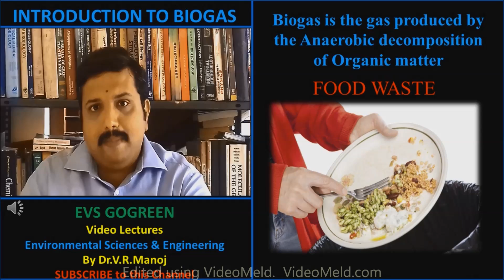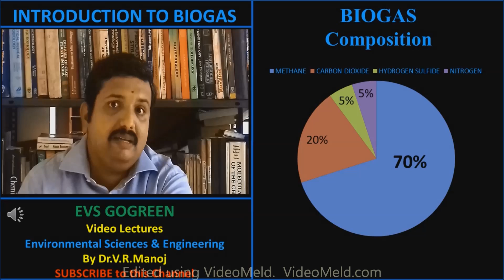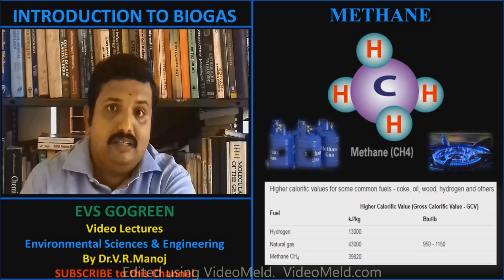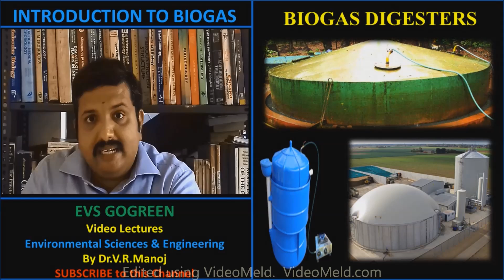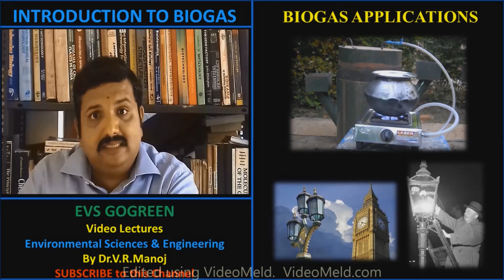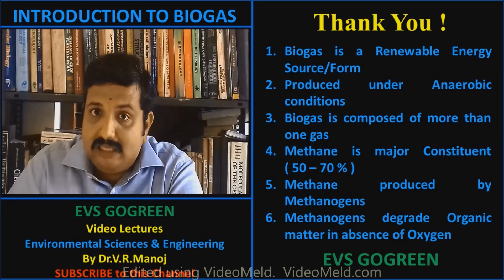Learn Biogas in Six Minutes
Video Lecture by Dr .V.R.Manoj .Environmental Science and Engineering . Also applicable for competitive exams like IAS and Civil,PSC. For Environmental Science & Engineering , Competitive exams, IAS,UPSC